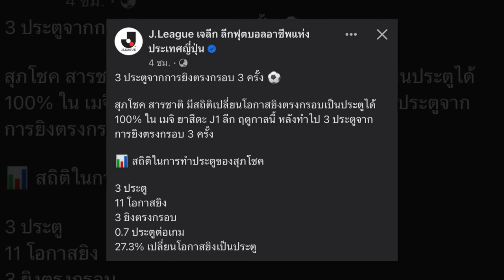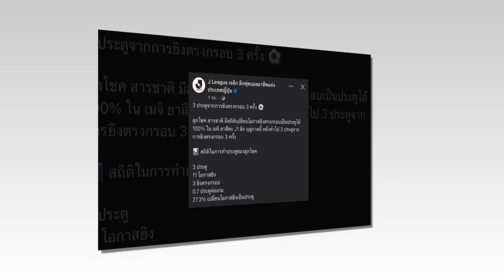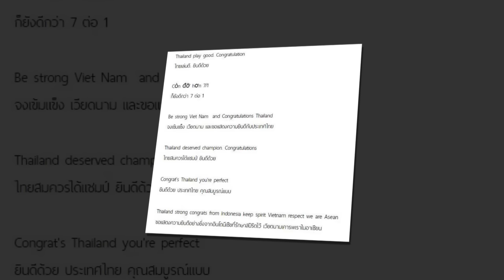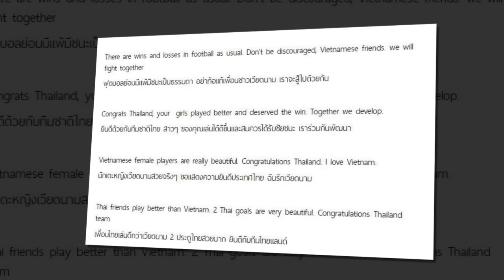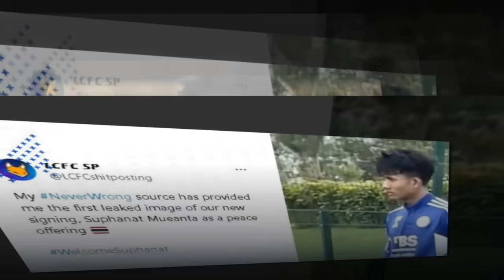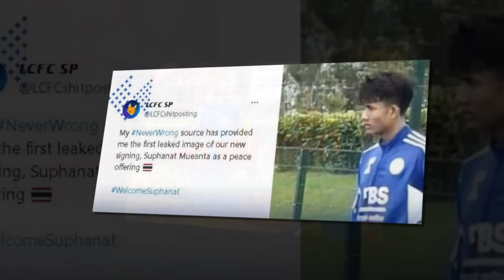ศุภณัฏฐ์ ที่ได้ลงฝึกซ้อมกับเพื่อนร่วมทีม "จิ้งจอกสยาม"/ช๊อต "ธนวัฒน์ ซึ้งจิตถาวร" โผล่สนาม "เมืองทอง